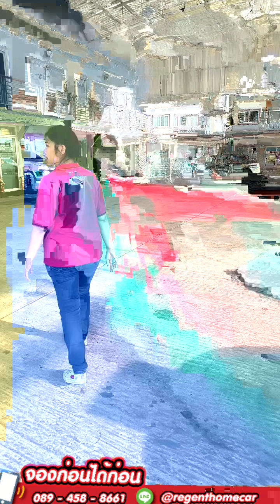รถสวย เกรด A รอเนื้อคู่ มาจอง สวยทุกคัน แถมส่วนลดให้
หรือ
กรอกแบบฟอร์มด้านล่าง
📋(จะมีเจ้าหน้าที่ติดต่อกลับไปครับ)

01:25  |  TOYOTA FORTUNER 3.0V D4D 2012 ชุดแต่ง TRF รอบคัน  (สีขาว)
05:01  |  HYUNDAI H1 25. DELUXE 2016 รถตู้ ตัวท๊อป เบาะ 7 และ 11 ที่นั่ง  (สีน้ำตาล)
07:12  |  MITSUBISHI PAJERO 2.4 GT PREMIUM 4WD 2020   (สีเทา)
09:30  |  HONDA HR-V 1.8E LIMITED 2016 (สีดำ)
11:31  |  TOYOTA SIENTA 1.5G 2018 (สีขาว)

ขออภัยคลิปไลฟ์ ช่วงท้าย มีอาารขัดข้อง

ฟรีของแถม 10 รายการ🔸
✔️ฟรีจัด
✔️ฟรีโอน
✔️ฟรีประกัน
✔️ฟรีภาษี+พรบ.
✔️คาร์สปาและอบโอโซน
✔️บริการช่วยเหลือฉุกเฉิน ตลอด 24 ชั่วโมง
✔️ตรวจเช็คสภาพ 175 รายการ พร้อมใบเซอร์
✔️บริการซ่อมบำรุงรถยนต์ฟรี
✔️ของแถมพรีเมี่ยมมูลค่า 3,000
▶ เปิดบริการทุกวัน จ.-อา (เวลา 08.30 น. - 17.30 น.)
▶ Line: @regenthomecar (มี @ นำหน้านะคะ)
▶ รถมือสอง รีเจ้นท์โฮมคาร์ ราชพฤกษ์ ซ.10